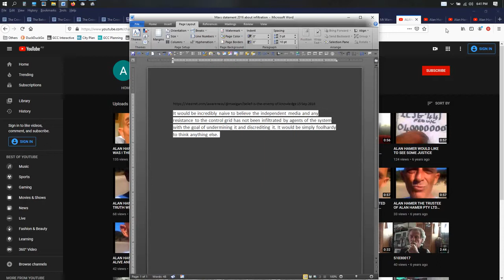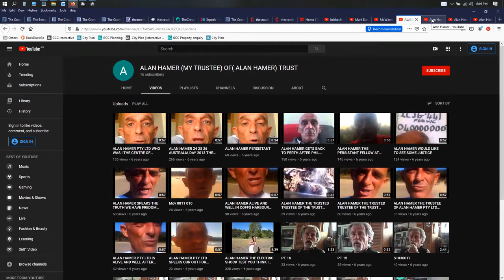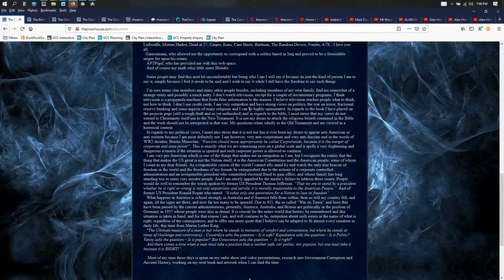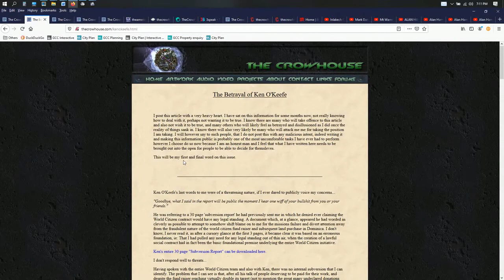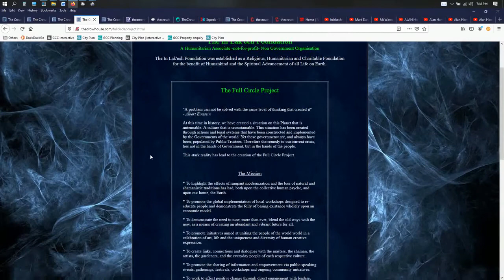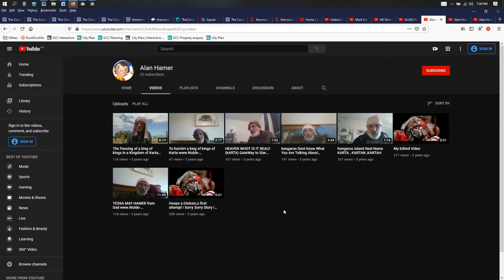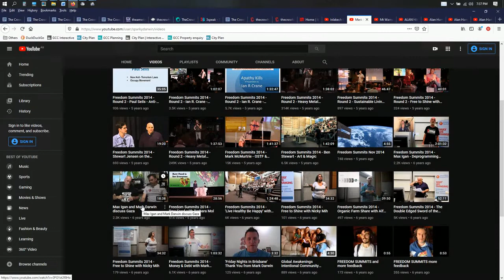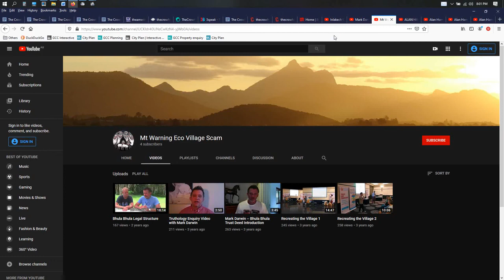Max Igan & going Tribal, Uncovering the character of deception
MIRROR: Northern NSW, Mt Warning (Wollumbin), and the larger caldera area, to Nimbin and Byron Bay, a hub of alternative communities.